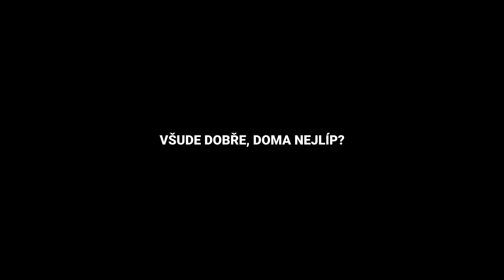Všude dobře, doma nejlíp?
Film Všude dobře, doma nejlíp? je využíván v prevenci a osvětě. Nabízí prostor k reflexi a otevření tématu násilí v partnerských vztazích z různých pohledů. Půlhodinový dánský snímek zachycuje příběh zdánlivě dobře fungující rodiny, v níž se otec dopouští násilí na své partnerce a dětech. Narušené rodinné vztahy, fyzické i psychické násilí, popírání problému, pocity bezmoci, zoufalství, ale i radostné chvíle a úleva. To jsou vyobrazené situace typické pro násilí v blízkých vztazích. Film je součástí preventivního programu Blízké vztahy bez násilí.